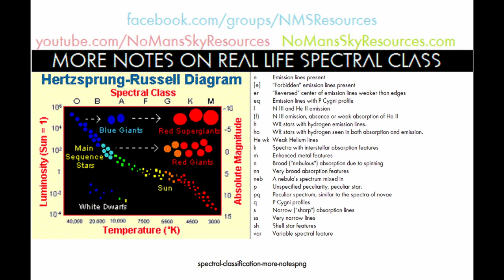No Man's Sky | Galaktyczna mapa bez tajemnic